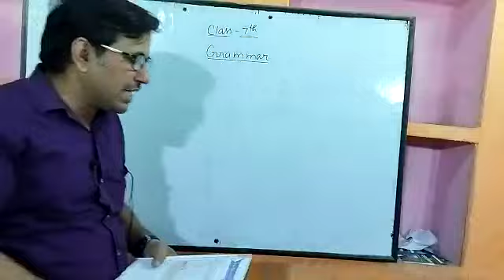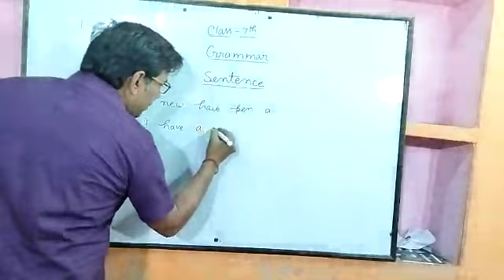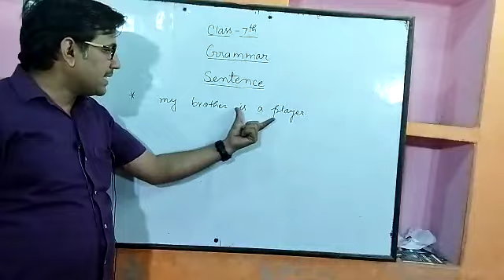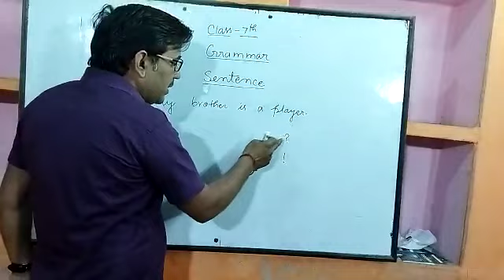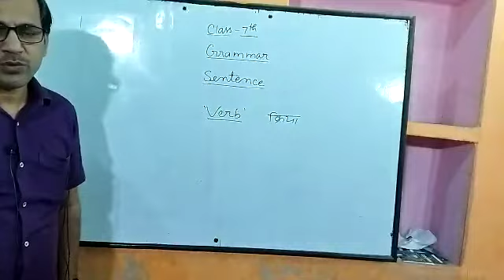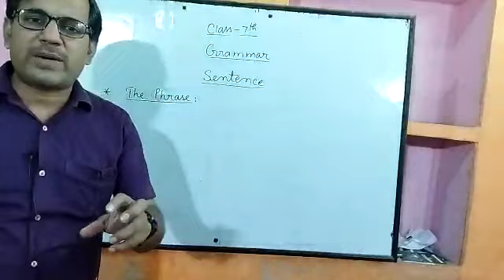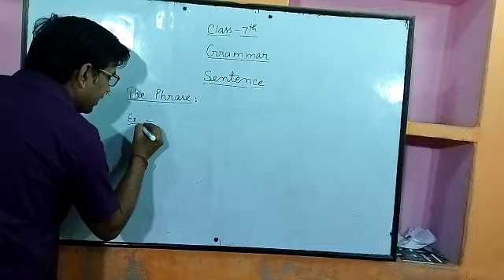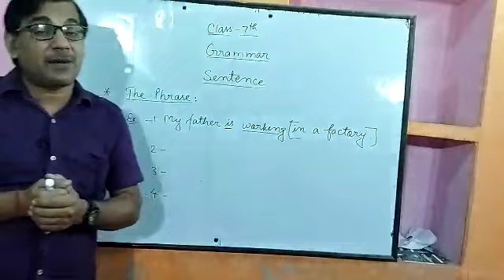Class 7 Grammar chapter1 the sentence part 1